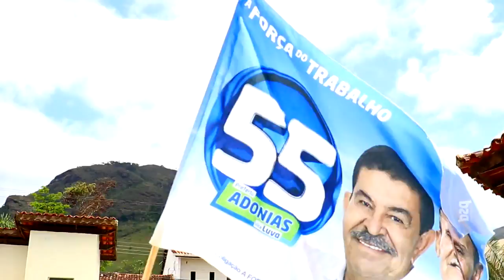Campanha Adonias Rocha #44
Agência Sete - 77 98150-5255